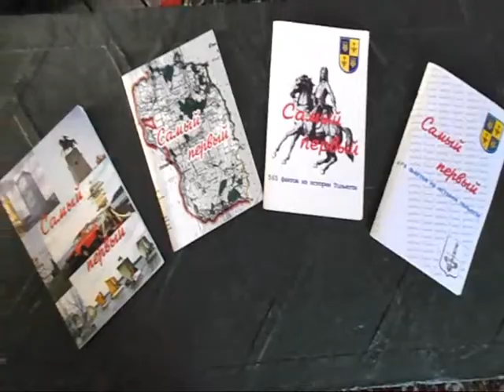Евгений Тырышкин и справочник "Самый первый"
Евгений Тырышкин и справочник г.Тольятти "Самый первый"